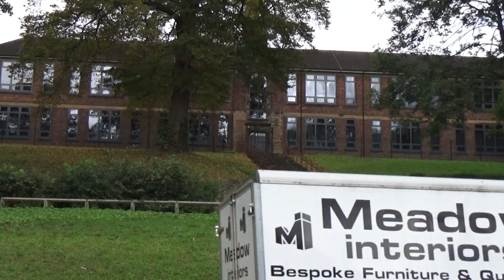Maltby Town Centre Historical heart time portal to another world.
The name of Maltby derived from the Old Norse personal name Malti + Old Norse bȳ 'farmstead, village'.

We don't do enough to preserve our historical old buildings.

rather than a super thanks that Youtube take over 40% from.